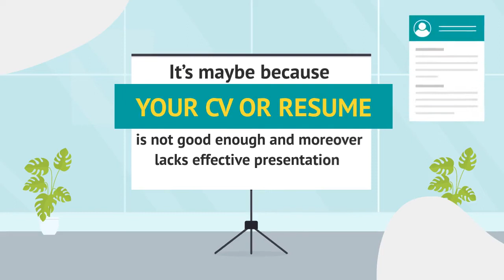Rapid Resumes & CV | Best resume | Importance of a good resume or CV